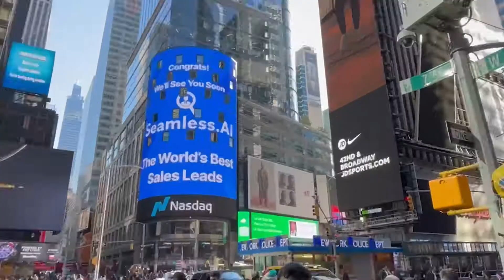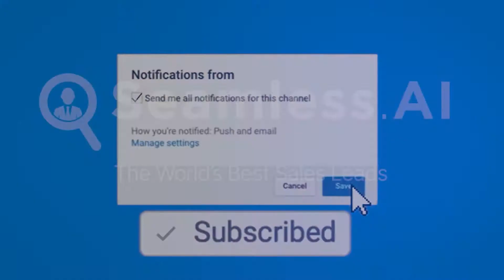My End of Year Mindset for Success before 2022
Reduce your prospecting time from hours to minutes with Seamless.AI. Join free

Looking for a new role? Apply Now

Brandon Bornancin is the #1 best-selling author of 10 books, a serial salesperson who sold over $100M in sales, a 2x Eight-Figure entrepreneur, inventor of Seamless.AI, and motivational speaker who is obsessed with helping you maximize your success.